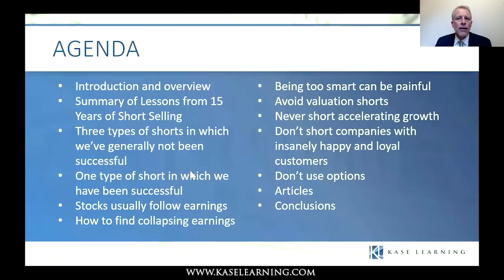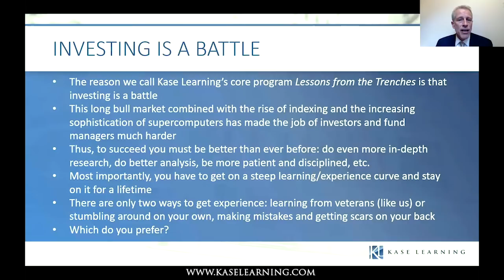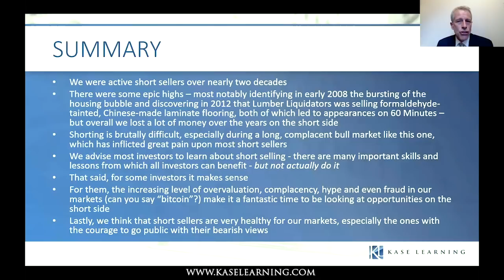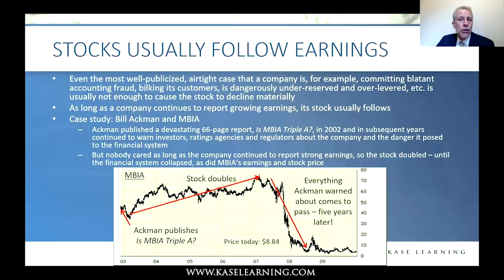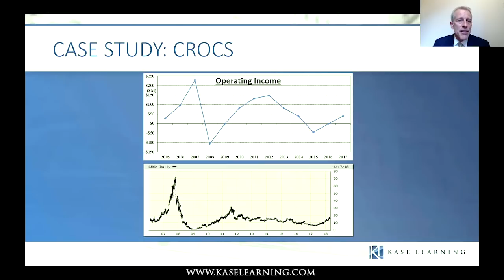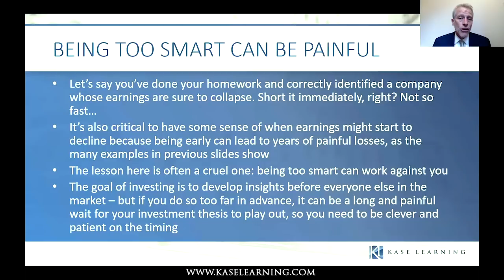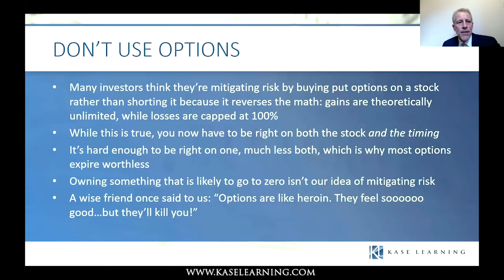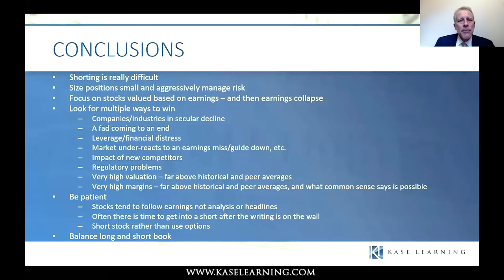Lessons from 15 Years of Short Selling by Whitney Tilson and Glenn Tongue, Kase Learning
Lessons from 15 Years of Short Selling by Whitney Tilson and Glenn Tongue, Kase Learning, June 27, 2018. For more information about Kase Learning and our programs go